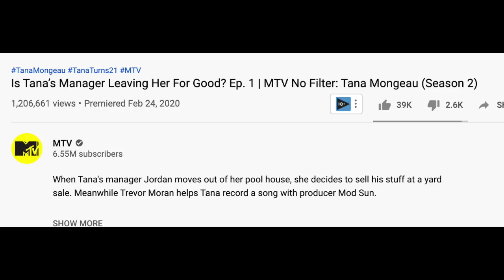Tana Mongeau's MTV Reality Show is Back, and it's BAD (Tana Turns 21 Season 2 Review)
I watched Season 2 Episode 1 of Tana Mongeau's MTV reality show so you don't have to. Will the Jake Paul drama continue? (Yes) Shop this video

Maybe you tuned in for season 1 of MTV Unfiltered: Tana Turns 21 last year. Did you enjoy it? I did, in the way that I enjoy lots of bad television. I was so intrigued by the Jana (Jake Paul and Tana) clout wedding, and the way the whole season became about something other than her birthday. So I was curious, how will they keep season 2 as focused? Will Tana and her roomates Imari, Ashly, Trevor, and other friends finally find focus? Will Jake and Tana's break up change the face of the world forever? Will Tana's cough stop being disgusting? There are so many questions, and episode 1 of season 2 helps answer none of them! Watch my recap of the full episode for all the highs and lows, and let me know if you'll be tuning in to the full season of this interesting show.